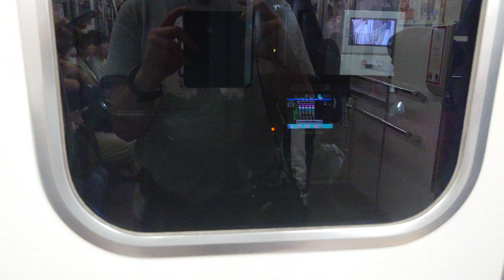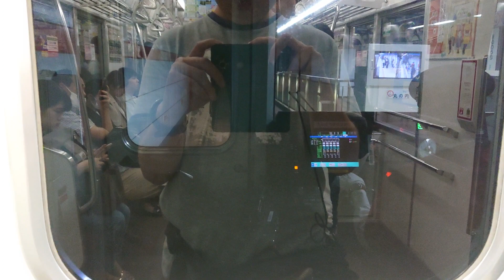名古屋市交通局名古屋市営地下鉄桜通線６０５０形日本車輌製造三菱製運転台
動画投稿フルハイビジョン原則として撮影機材ＳＯＮＹＸＰＲｌＡスマホですみなさま報告があります桜通線ファンの人はよろしくお願いいたします僕の１億チャンネル登録よろしくお願いいたします僕の１億再生回数よろしくお願いいたしますぜひ見てくださいよろしくお願いいたします